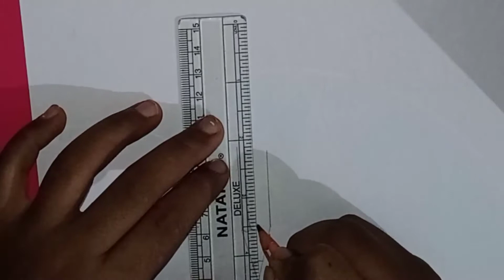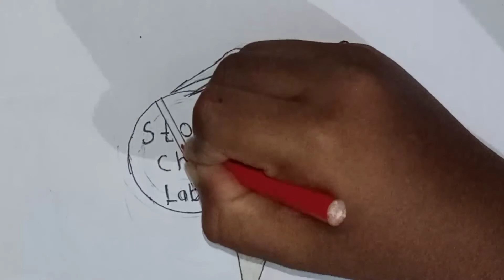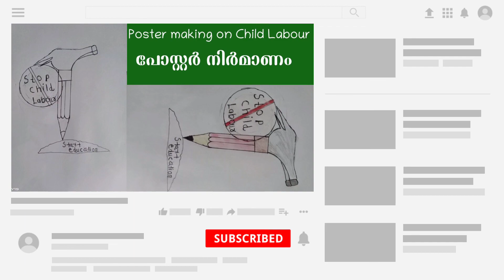Poster making on child labour ബാലവേല പോസ്റ്റർ നിർമ്മാണ്ണം